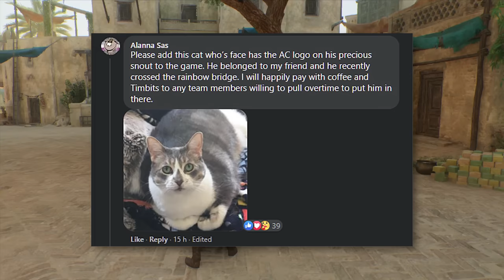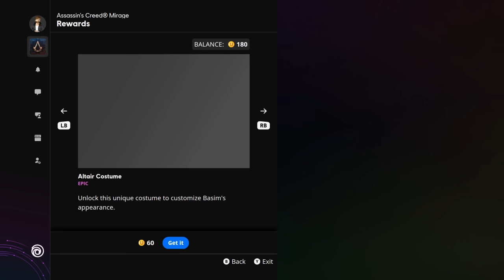All Assassin's Creed Mirage Easter Eggs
From cute cats to terrifying cosmic entities, Assassin's Creed Mirage is hiding all kinds of Easter Egg. I've been scouring the game since it's release for secrets, so here's what I found!

0:00 Intro
0:21 Assassin Cat
1:27 Indiana Jones
1:55 Assassin’s Creed Valhalla
4:50 Gladiator
5:36 Thanks for Watching and Subscribe
6:02 Iconic Color Filter
6:51 Assassin’s Creed Odyssey
8:05 The Cthulhu Mythos
12:31 Outro

Video created using Elgato 4K 60 S+ by Luke Bigg.
Videos are edited using Adobe Premiere Pro.